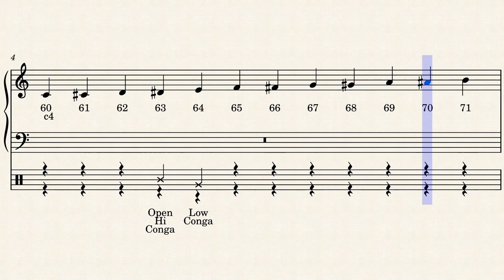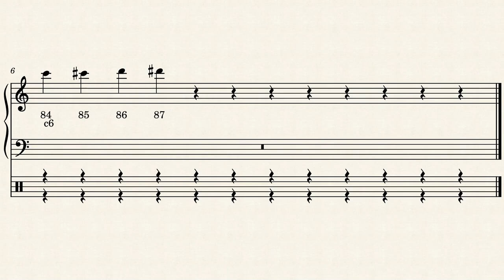Mapping General MIDI 1 Percussion to Musescore Drum Set sounds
General MIDI 1 Percussion (Musescore)

• 25 Snare Roll
• 26 Finger Snap
• 27 High Q
• 28 Slap
• 29 Scratch Pull
• 30 Scratch Push
• 31 Sticks
• 32 Square Click
• 33 Metronome Bell
• 34 Metronome Click

• 35 Acoustic Bass Drum (Acoustic Bass Drum)
• 36 Electric Bass Drum (Bass Drum 1)
• 37 Side Stick (Side Stick)
• 38 Acoustic Snare (Acoustic Snare)
• 39 Hand Clap
• 40 Electric Snare (Electric Snare)
• 41 Low Floor Tom (Low Floor Tom)
• 42 Closed Hi-hat (Closed Hi-Hat)
• 43 High Floor Tom (High Floor Tom)
• 44 Pedal Hi-hat (Pedal Hi-Hat)
• 45 Low Tom (Low Tom)
• 46 Open Hi-hat (Open Hi-Hat)
• 47 Low-Mid Tom (Low-Mid Tom)
• 48 High-Mid Tom (Hi-Mid Tom)
• 49 Crash Cymbal 1 (Crash Cymbal 1)
• 50 High Tom (High Tom)
• 51 Ride Cymbal 1 (Ride Cymbal 1)
• 52 Chinese Cymbal (Chinese Cymbal)
• 53 Ride Bell (Ride Bell)
• 54 Tambourine (Tambourine)
• 55 Splash Cymbal (Splah Cymbal)
• 56 Cowbell (Cowbell)
• 57 Crash Cymbal 2 (Crash Cymbal 2)
• 58 Vibraslap
• 59 Ride Cymbal 2 (Ride Symbal 2)

• 60 High Bongo
• 61 Low Bongo
• 62 Mute High Conga
• 63 Open High Conga (Open Hi Conga)
• 64 Low Conga (Low Conga)
• 65 High Timbale
• 66 Low Timbale
• 67 High Agogô
• 68 Low Agogô
• 69 Cabasa
• 70 Maracas
• 71 Short Whistle
• 72 Long Whistle
• 73 Short Guiro
• 74 Long Guiro
• 75 Claves
• 76 High Woodblock
• 77 Low Woodblock
• 78 Mute Cuica
• 79 Open Cuica
• 80 Mute Triangle
• 81 Open Triangle
• 82 Shaker
• 83 Jingle Bell
• 84 Belltree
• 85 Castanets
• 86 Mute Surdo
• 87 Open Surdo